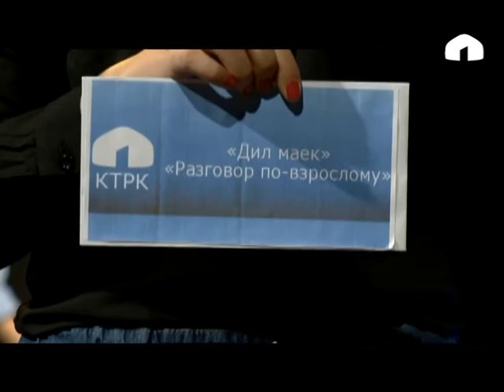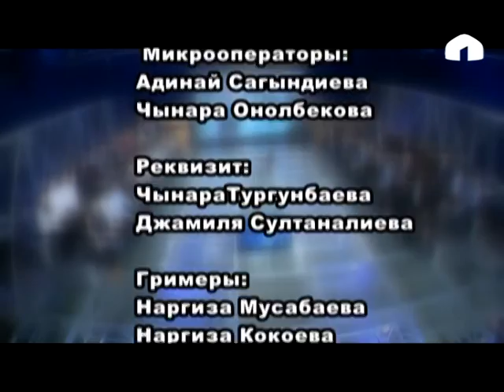Дил маек: Народный артист КР, режиссер Г.Базаров